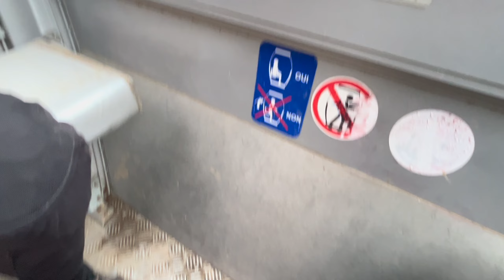FINALLY BACK IN MORZINE// Chatel-Les Gets-Pleney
Back in morzine for a few weeks, first few days riding chatel, super morzine, les gets and pleney steeps on the Jekyll and the gt fury